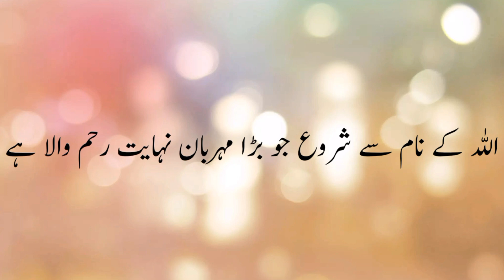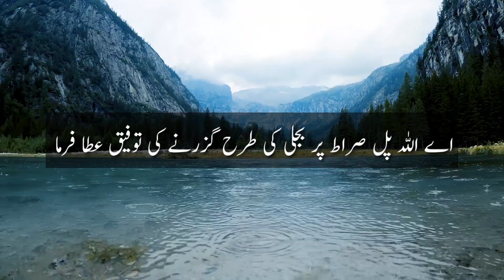Ramzan ul mubarak main parhny k duaye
Dua
Ramdhan